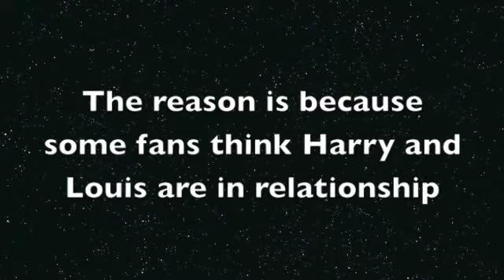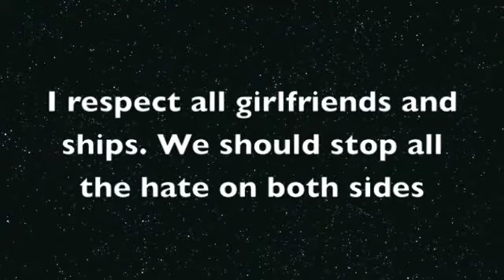Why Eleanor Calder get's hate....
READ AFTER YOU HAVE WATCHED AND BEFORE YOU COMMENT!
So you know, I didn't mean for everyone directioner to send hate on the girlfriends and larry.
This is a video for people that send hate on a ship because they think another ship is real.
I get so annoyed on how people have big arguments on something nothing related to the boys being successful and being proud and just focusing more on the girlfriends.
This had to be said. I had to get it out of my system.
No hate please.. and before you ask i don't ship any relationship. But I focus more on eleanor because she has the most hate.
I respect all relationships. But i believe what Louis has said and i do believe in Elounor.